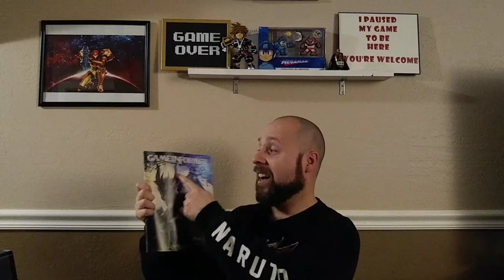ANOTHER DAMN "CHECK OUT THIS "NERD" CHANDISE!!!" VIDEO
Hey Gemstones. I wanted to show you all my nerd merchandise, my NERDchandise, if you will. I like showing you all what things I like to collect to let you know a little more about me. Enjoy the video.

PlayStation Network:
Templeton Page Taylor/HiddenGemstone